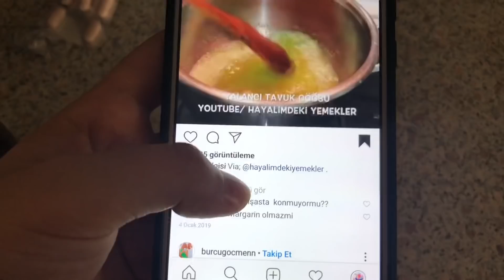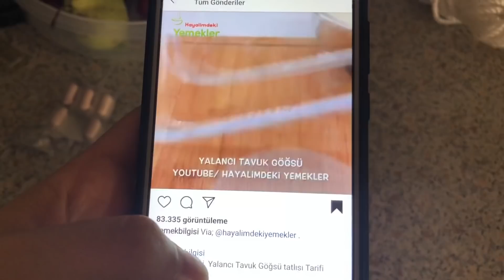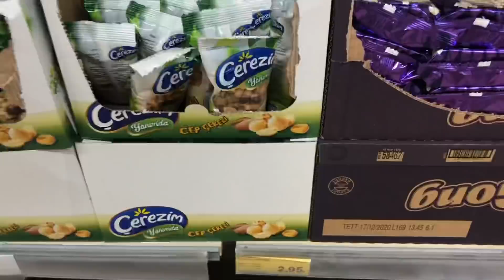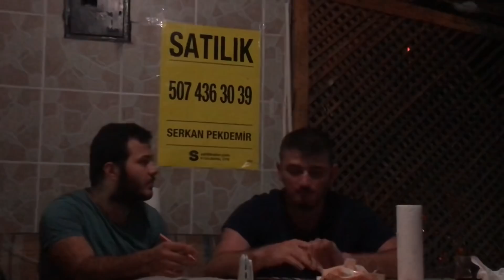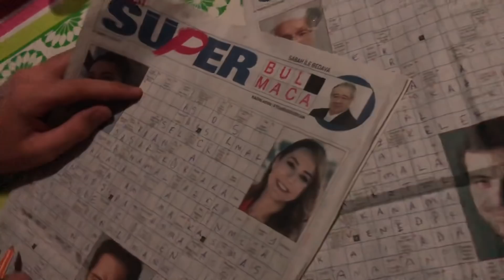KAYINVALİDEMİN MEŞHUR SÜT TATLISINI YAPTIM | SARMA YÖNTEMİ ŞAŞIRTTI | BALKONDA AVİZE? | KARASU VLOG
Merhaba,

Kanalımızda hayatımızdan bazı anları sizlerle paylaşıyoruz. Bu anların yanı sıra eğlenceli yarışmalar, bebek bakımları, ek gıda süreci, alışveriş videoları ve yemek tarifleri gibi bir çok konuyu içerisinde barındıran vloglar paylaşıyoruz. Umarım keyifle izlersiniz. 😊